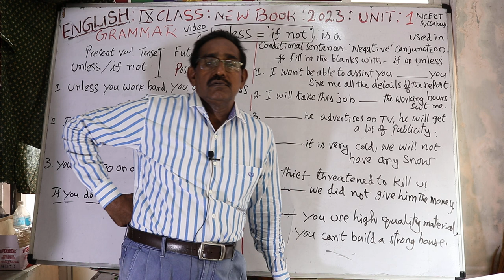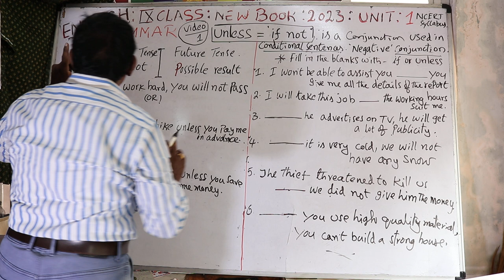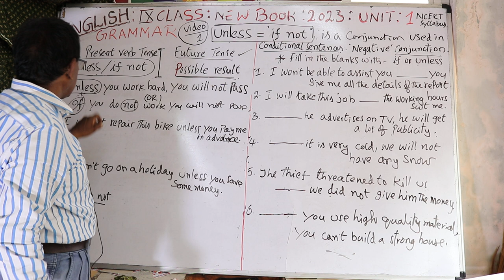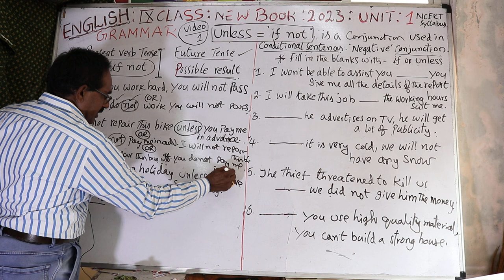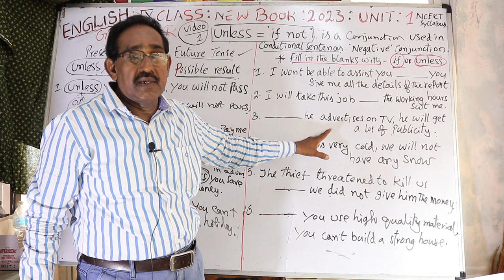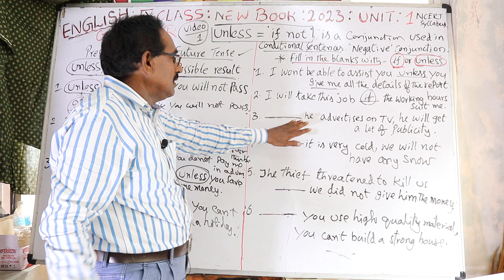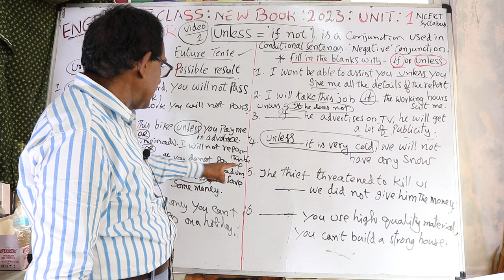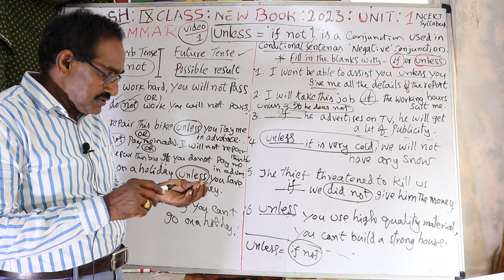IX ENGLISH TEXT BOOK GRAMMAR ; UNIT I, VIDEO 1. USE OF UNLESS , IF NOT, SENTENCES - IF OR UNLESS.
USE OF IF OR UNLESS  WITH  SENTENCES, USEFUL FOR ALL COMPETITIVE EXAMS